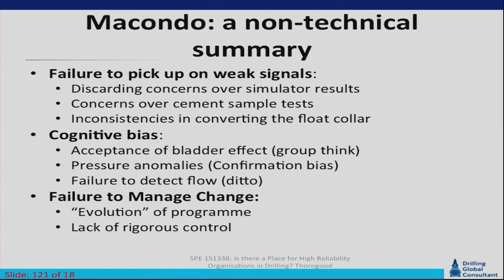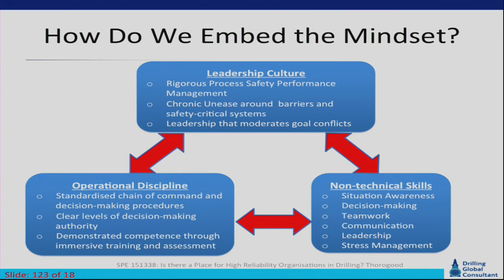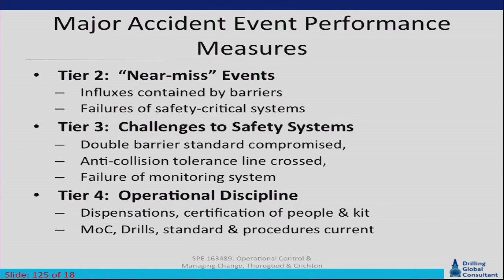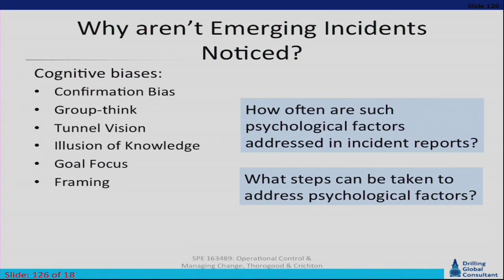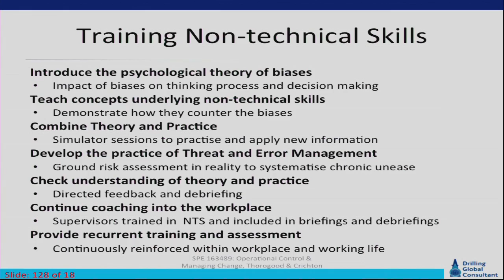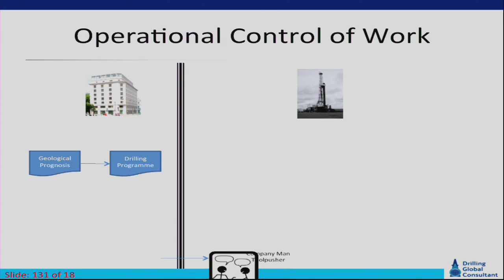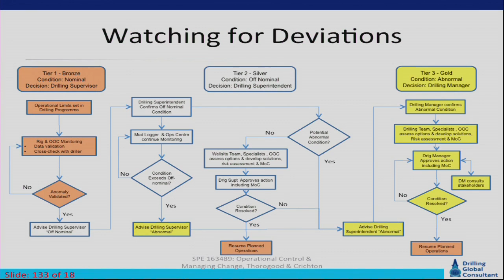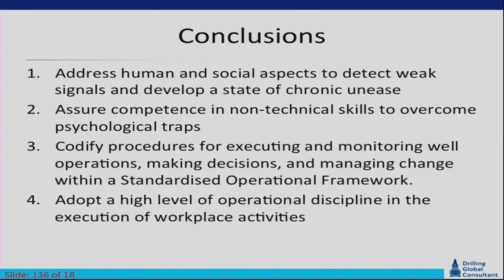Safety Conference 2013 8. Dr. John L. Thorogood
Dr. John L. Thorogood, Drilling GC